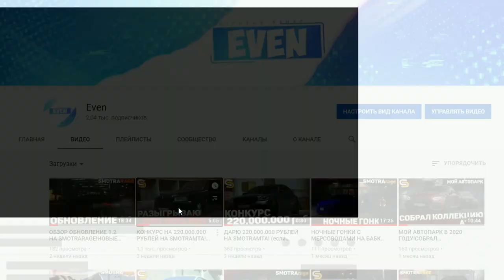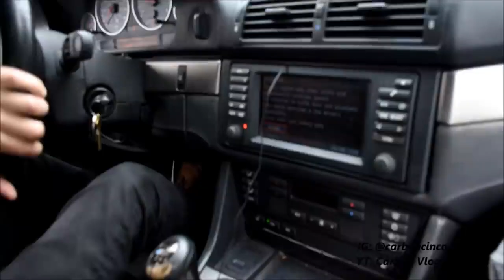КУПИЛ МЕЧТУ НА НОМЕРЕ БУЛКИНА ЗА ПАРУ МИЛЛИОНОВ!СКОЛЬКО СТОИТ ФТ НА BMW E39? - SMOTRARAGE